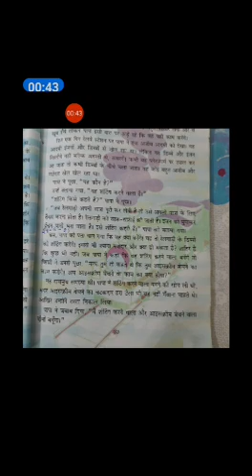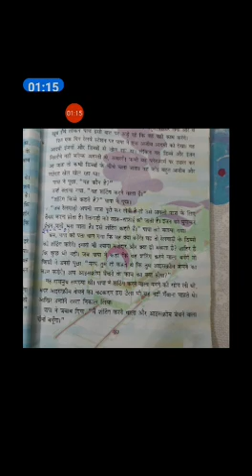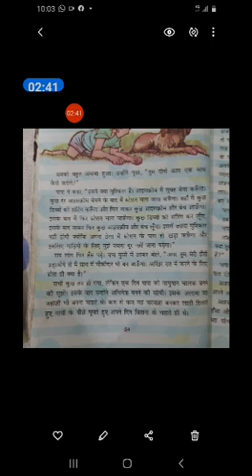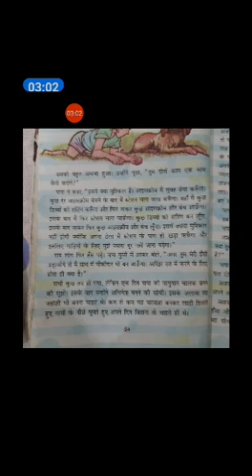Class 4c,Hindi,path 4,reading of the lesson by prabha saini